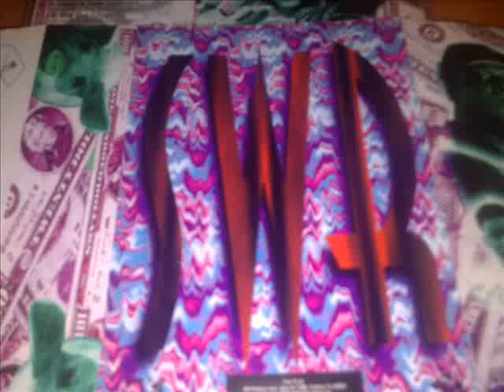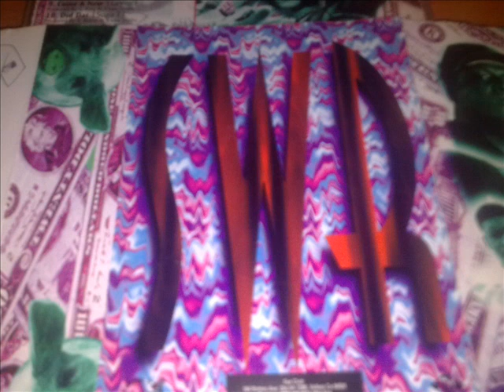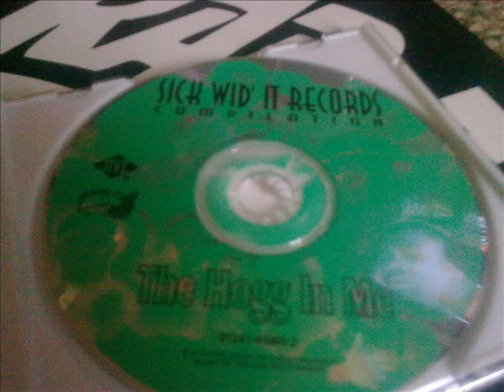LeVitti "Come A New"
1995
Backing Vocals -- L. King
Drum Programming, Keyboards -- K. Gardner
Engineer, Guitar -- K. Franklin